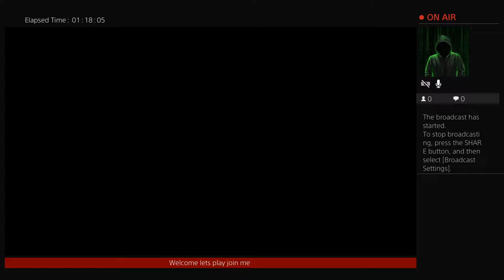Mhw hammer build cleaning house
Ps4 2018 gaming channel.